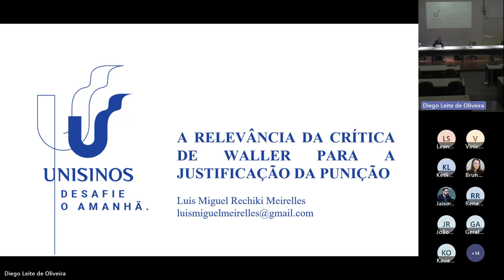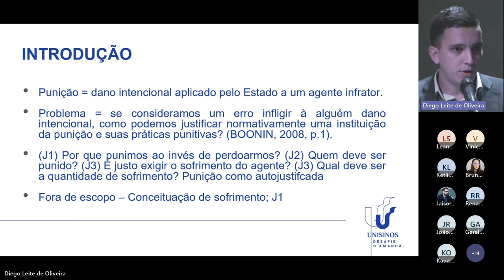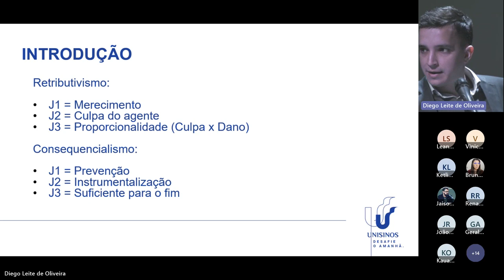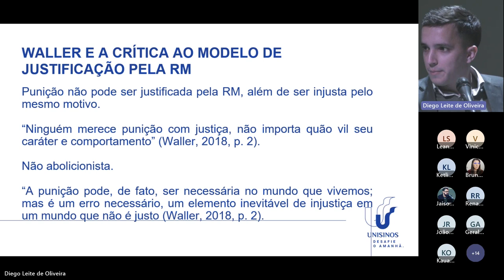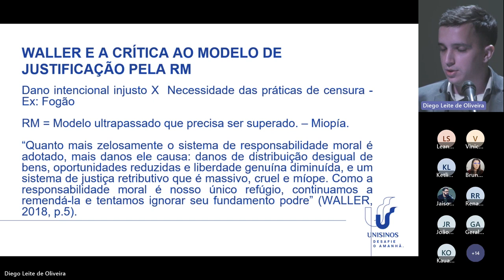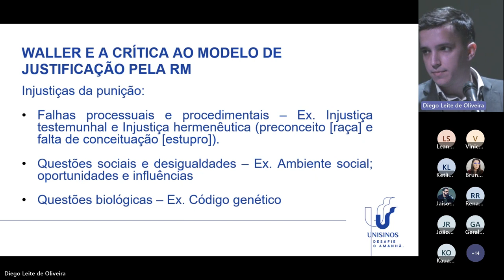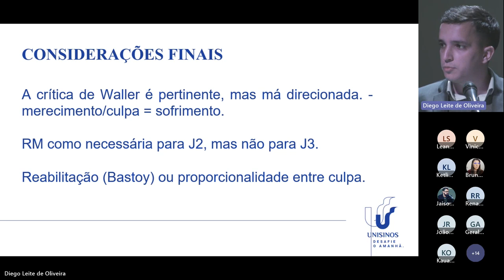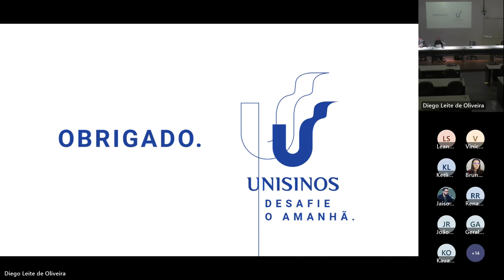A relevância da crítica de Waller para a justificação da Punição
Luís Miguel Rechiki Meirelles (UNISINOS)